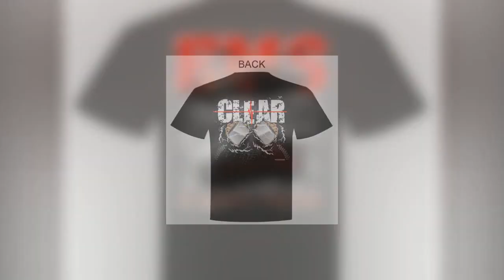Fire And Rescue Apparel | emsshirts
Experience makes people stronger. With more than 45 years of experience in the embroidery business, emsshirts.com have emerged as leaders in providing high quality fire and rescue apparel.